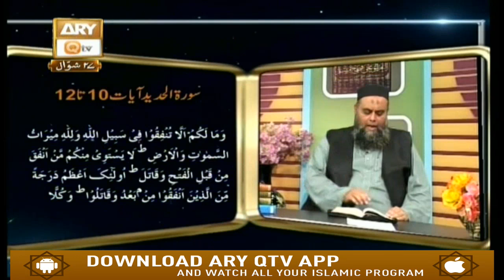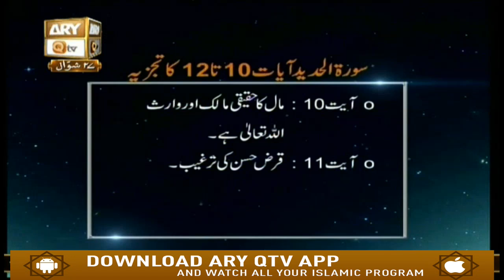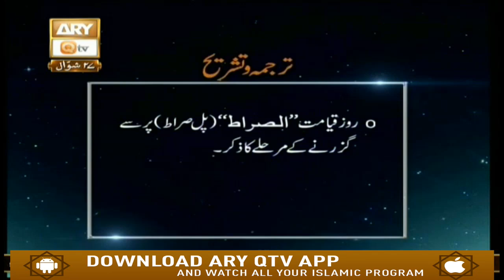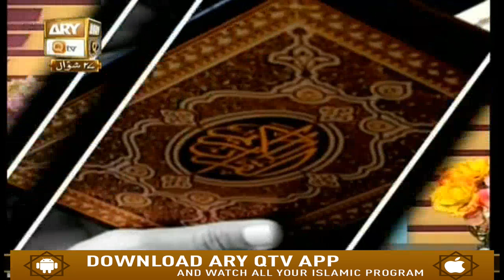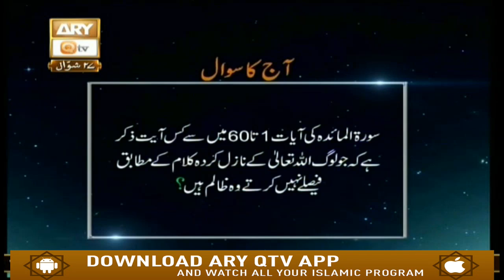Baseerat ul Quran - 4th July 2019 - ARY Qtv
Baseerat-ul-Quran